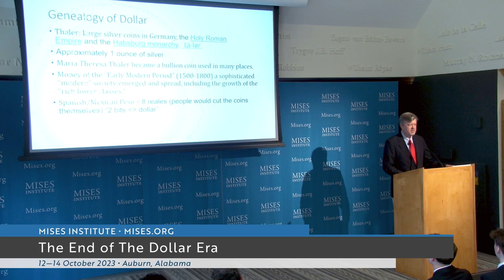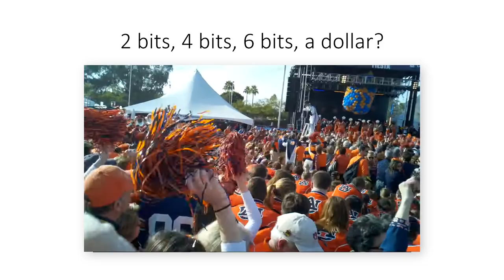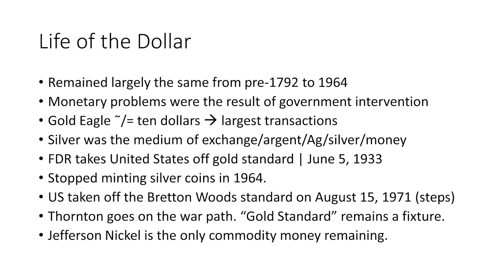The Dollar Descent | Mark Thornton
Recorded at the Mises Institute Supporters Summit in Auburn, Alabama, 12-14 October 2023.